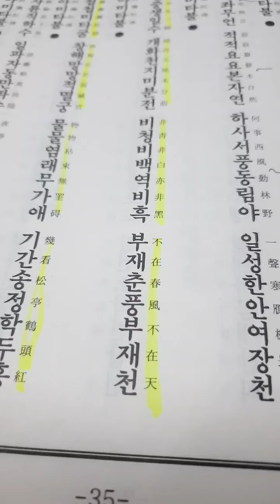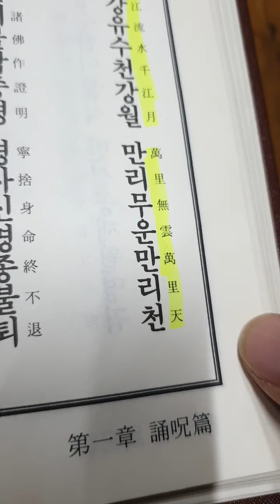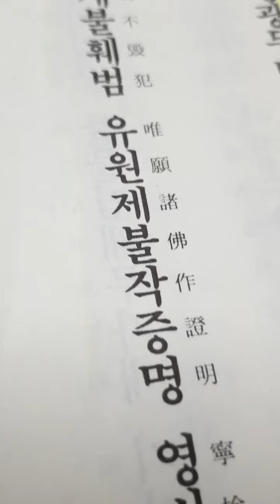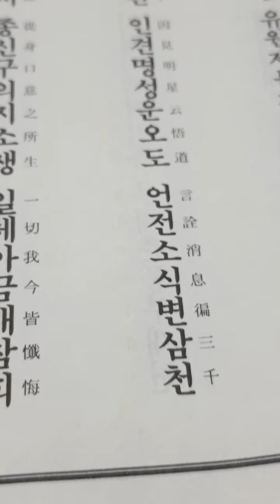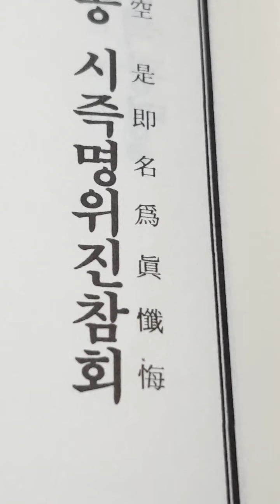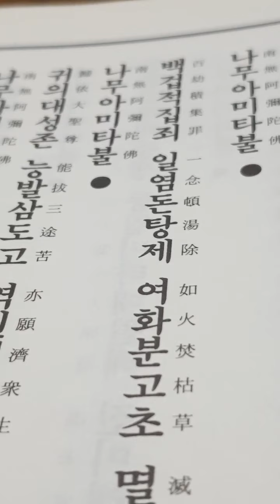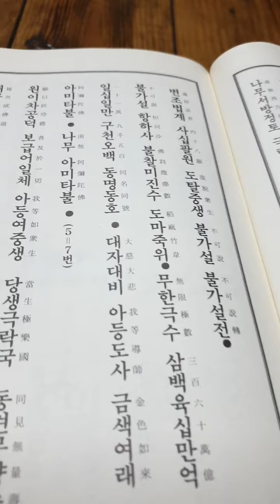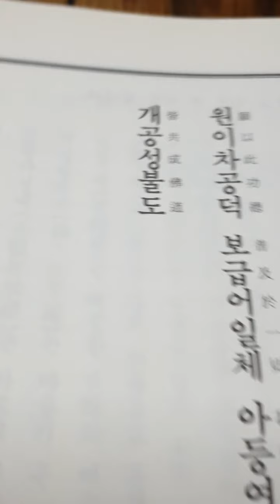원각산중생일수 🔵 🟠 🟢 🟡 🟣 🟤 生